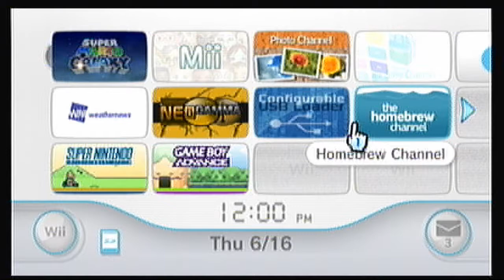Let's Play The Legend of Zelda Oracle of Seasons Part 1: That's Some Good Dancin'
And a pretty long-ass title. But in any case, today we enter the mystical land of Holodrum, meet the dancer Din, and witness her capture of the evil General Onox!

I'm really excited to finally start this project, and on a full-sized television!